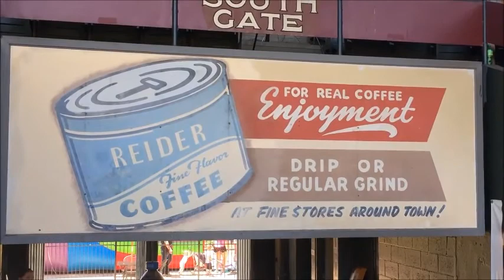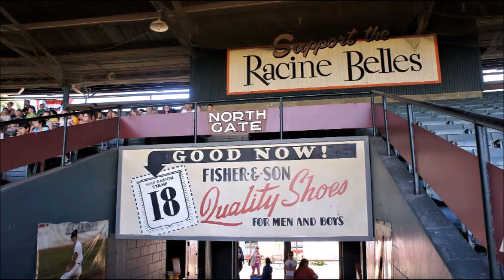Bosse Field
The Ballpark Hunter visit Bosse Field, built in 1915 only Fenway Park and Wrigley Field is older in professional baseball. It has been the home of the Evansville Otters of the Frontier League since 1995 and looks might good for being over a century old.